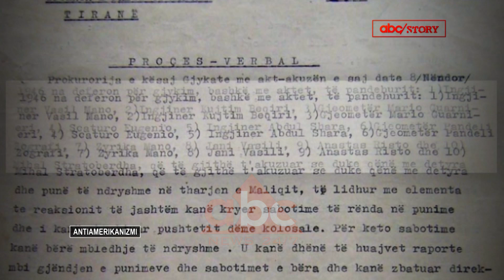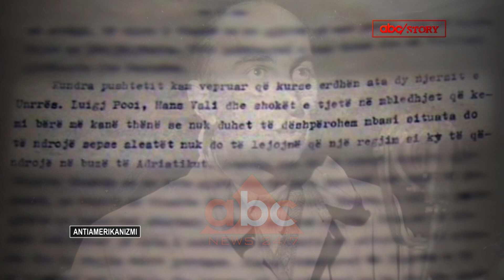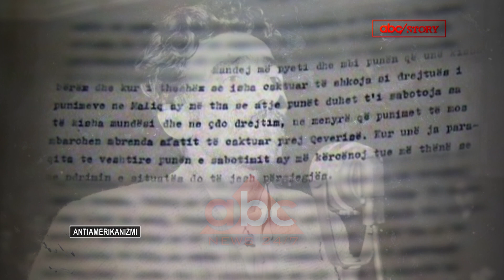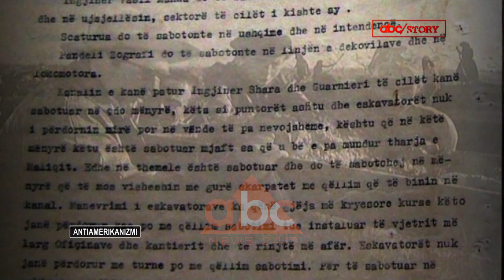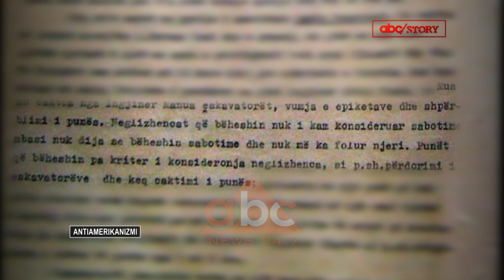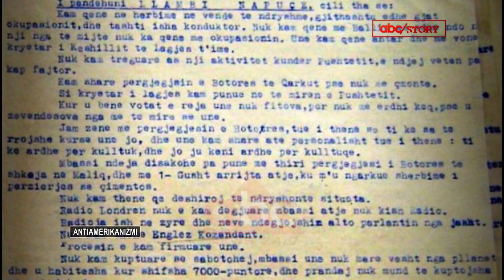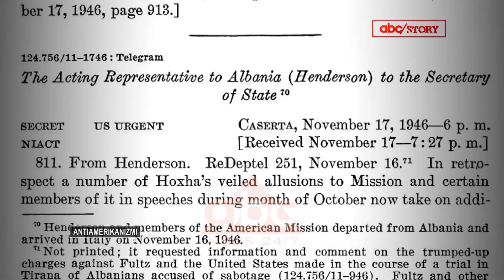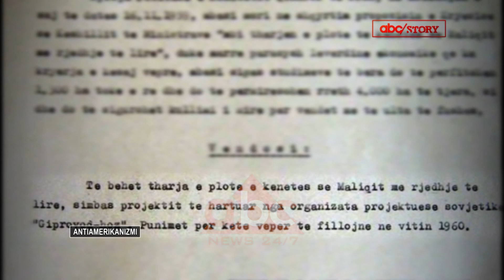Sabotatoret e kenetes se Maliqit | ABC STORY